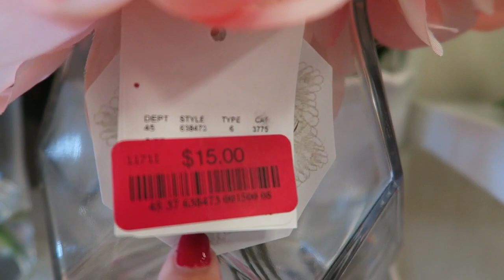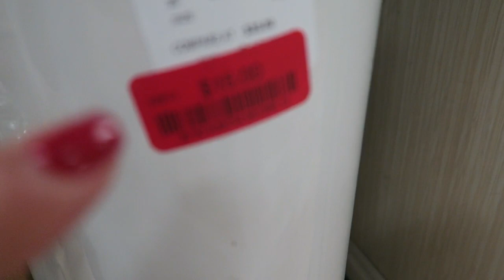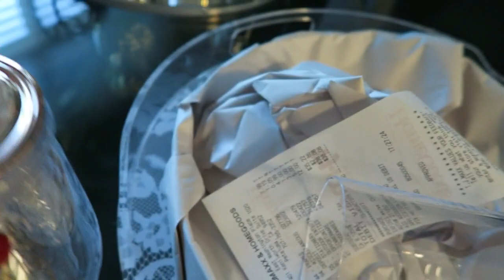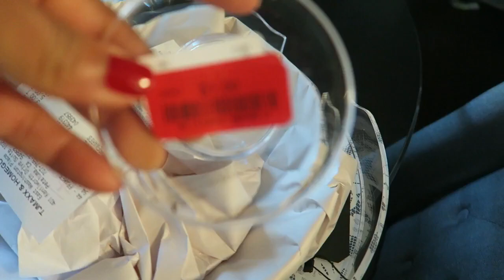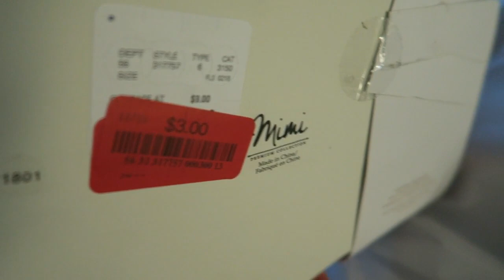DE COMPRAS EN HOMEGOODS Y VEAN COMO CUESTA GRABAR UN VIDEO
Mi Diffuser FAVORITO

Aqui les dejo el enlace de un Diffuser Economico

Trapeador para piso

Mi trapeador para Piso FAVORITO

Enlace de esponjas para los trastes economicas y muy buenas

Camara que uso para mis videos

Enlace de la aspiradora que uso en el video

❤️No simper podemos hacer grandes cosas, pero si podemos hacer cosas pequeñas con gran amor ❤️ * Madre Teresa de Calcuta

Aqui te dejo una lista de Mis Videos mas Populares 📌

Video de como ahorrar tiempo y dienro en la cocina y conservar las verduras por mas tiempo

QUE VAS A ENCONTRAR AQUI?
*TIPS DE COMO AHORRA
*TIPS DE COMO ORGANIZAR
*TIPS PARA DECORAR TU CASA CON POCO DINERO 💰
*CONSEJOS DE MAMA A MAMA
*TIPS DE COMO SACARLE EL MEJOR PROVECHO A TU TIEMPO